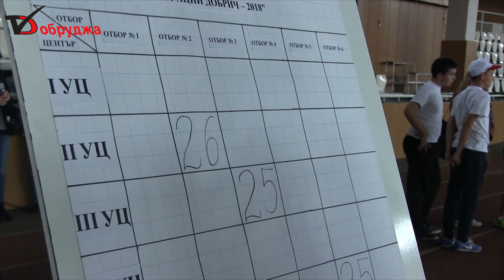Представителят на Добрич спечели Областното състезание “Защита при бедствия